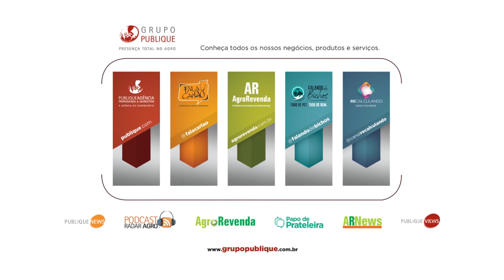Cocriagro é inovação no campo que prepara a Revolução Bio Digital | Papo de Prateleira 422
É o primeiro hub de inovação agro de Londrina, no Norte do Paraná. Instalado no Agro Valley, ecossistema que já reúne trinta startups, empresas, cooperativas, institutos de pesquisas, além da Sociedade Rural do Paraná (SRP).

Tem fazenda inteligente, vitrine tecnológica, espaços de criação, auditórios, várias parcerias com empresas e universidades, além de área compartilhada somente para cooperativas.

O Head de Relações Institucionais do Cocriagro, George Hiraiwa, fala sobre futuro, mentes brilhantes, sua origem na imigração japonesa, formação na Esalq - USP e tudo o que vem pela frente.